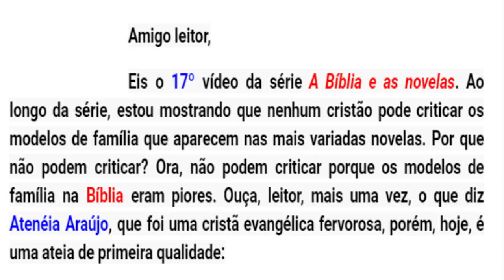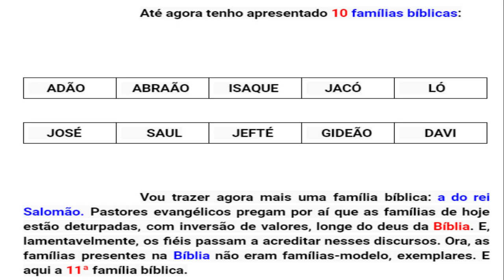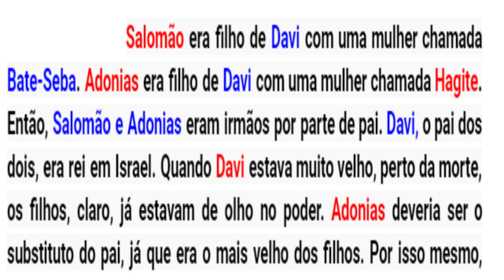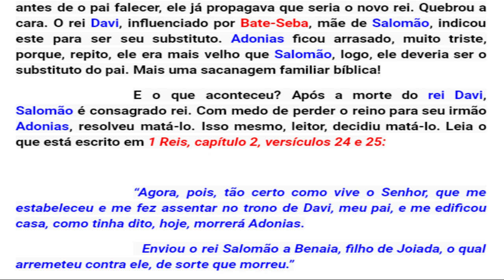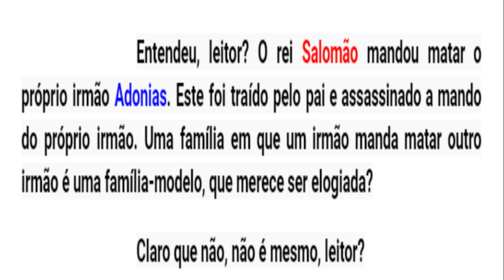A BÍBLIA E AS NOVELAS (17º)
PASTOR CLÁUDIO DUARTE E A BÍBLIA